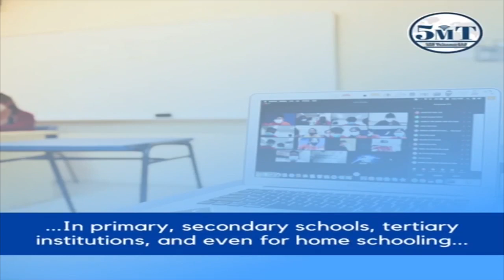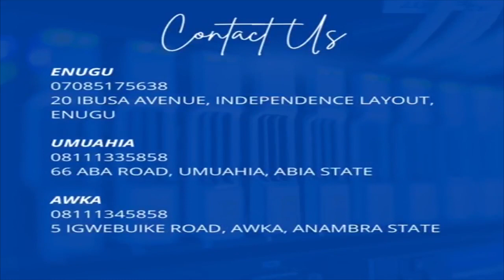NDA ATTACK:NBM Of Africa Calls For State Of Emergency On Zamfara, Kaduna, Katsina And Others